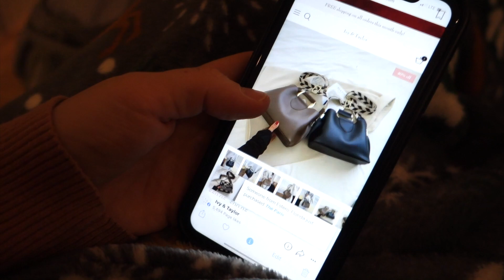Cheers to Twenty-Twenty-Three 🥂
🪴 Hi! I'm Kelley. I'm addicted to personal growth + creating content. In the few years, I've really struggled with finding a balance of sharing my life and my kids on social media. I've recently deleted all of my older content to protect the privacy of my kids. Moving forward, you'll see them here or there but my content will never focus on them. I'm sharing my life, my growth and my desires.